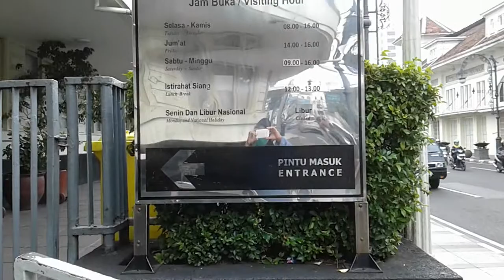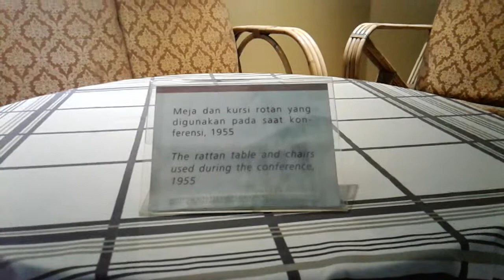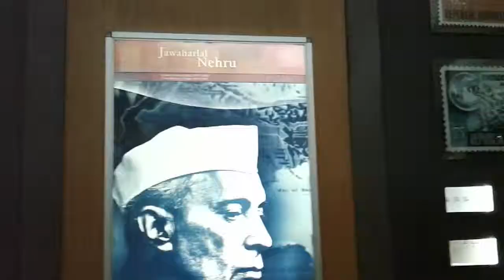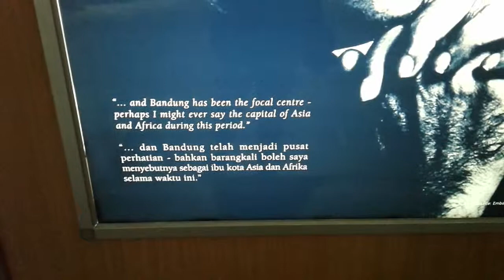MUSEUM ASIA AFRIKA Bag 1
Lokasinya enggak jauh dari alun alun kota Bandung. Cukup ditempuh dengan jln kaki.